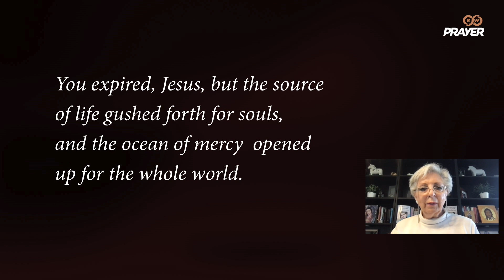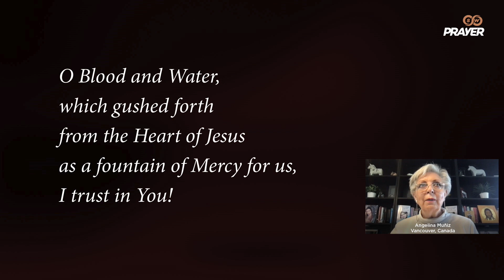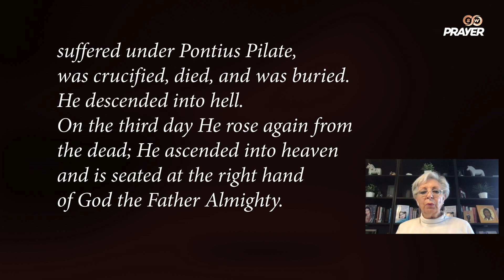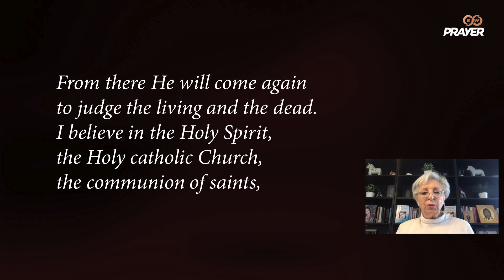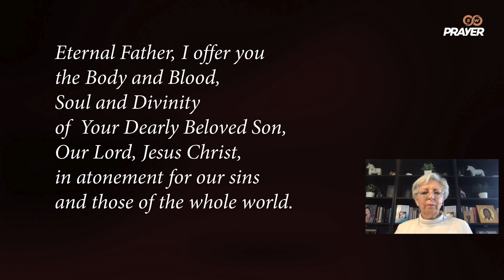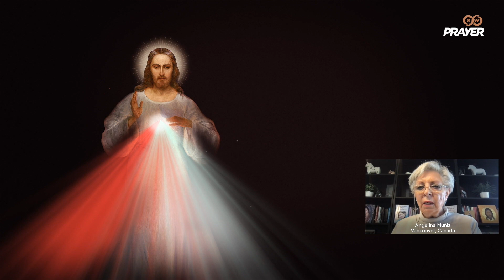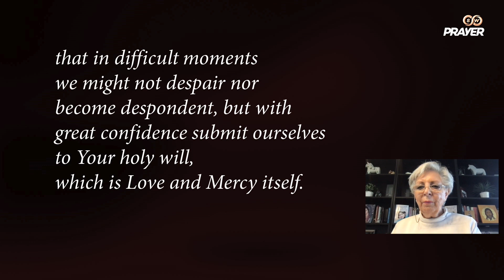Divine Mercy Chaplet | Angelina Muniz, Canada | SW Prayer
Join us for a profound spiritual experience as Angelina Muniz from Canada leads us in the Divine Mercy Chaplet on SW Prayer. Immerse yourself in this powerful prayer, seeking mercy and grace.